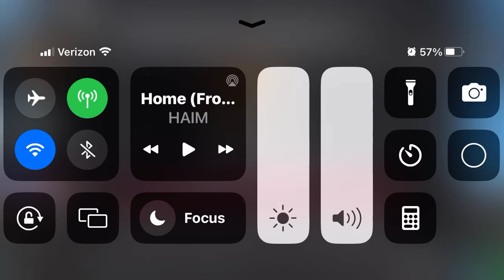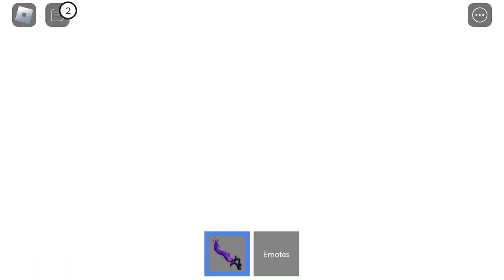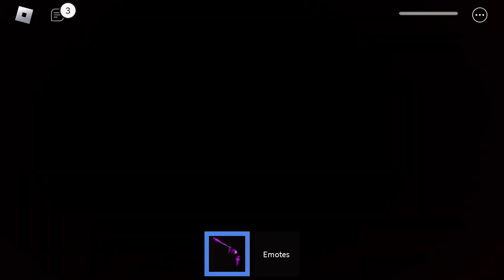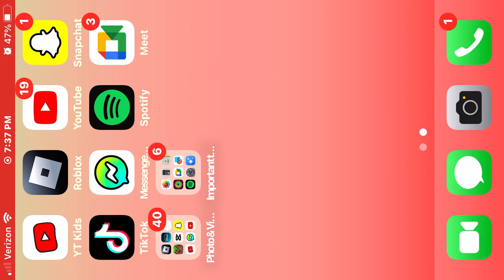May 27, 2024